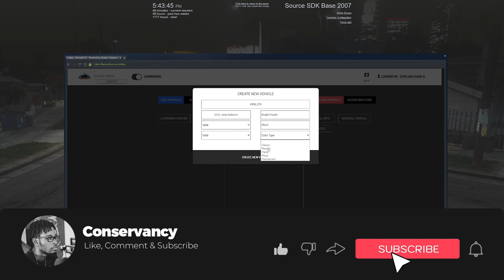This Happens When You Don't Watch Your Mouth | Diverse Roleplay (DVRP) | GTA 5 FiveM Roleplay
In this video of Diverse Roleplay we had this crazy roleplay session with Bradley and Jim.  This is what happened to this civilian because he didn't watch his mouth

Chapters
00:00 Introduction
00:25 Like, Comment & Subscribe
00:50 Quick Announcement
9:00 Shootout
13:00 Going After The Guy
17:30 Code 5 & Pursuit
30:30 Helicopter is Stalking Me

1. Ensure you meet all joining requirements.
2. Read through our frequently asked questions before proceeding with an application.
3. Ensure you have joined the DVRP Fan Server.
4. Go to Joining Process
5. Fill out an application
6. Complete the application with your best effort, honesty, and ability. Ascertaining that you provide accurate personal information, select your selected department, and accept the disclaimers and rules.
7. Wait for a response via a public outrreach member. Then, you will receive information about an interview server and you will have access to a channel in the fan Discord (request-an-interview), where FTOs/FTAs will ping the accepted role when they are doing interviews.